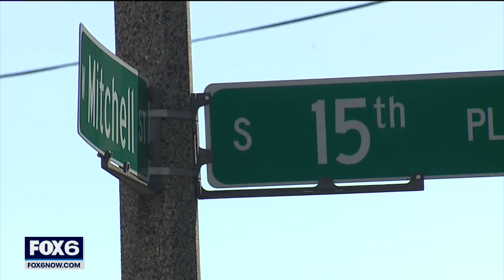15th and Mitchell fatal shooting, Milwaukee man sentenced | FOX6 News Milwaukee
A Milwaukee County judge sentenced Jaffet Vellon to 22 years in prison in connection with a fatal shooting at 15th and Mitchell in August 2020.